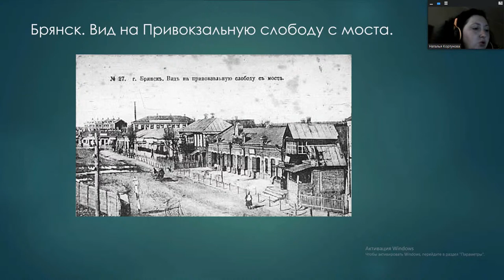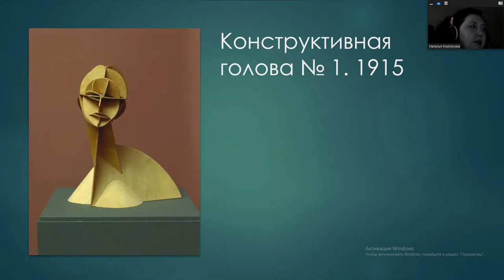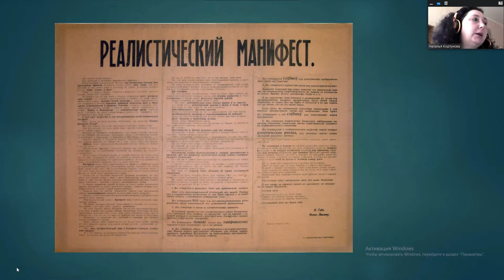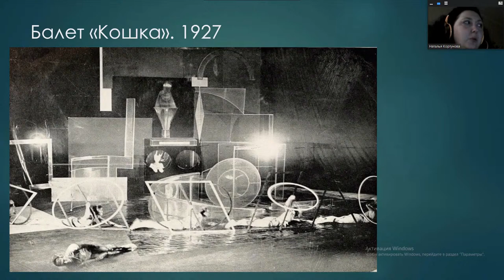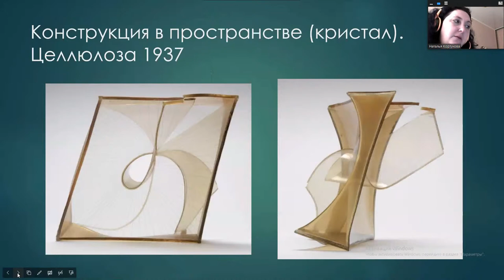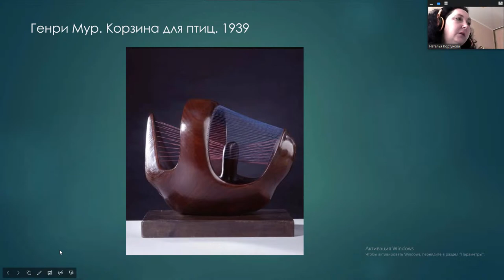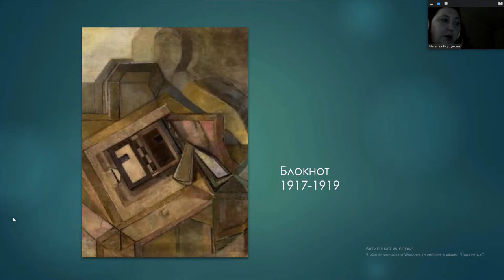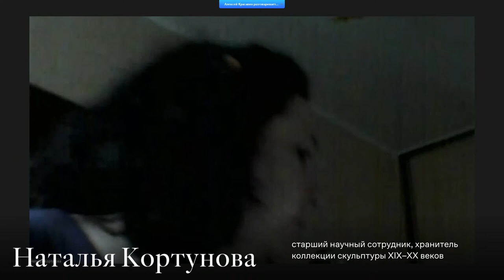Братья Наум Габо и Антуан Певзнер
Смотрите в прямом эфире онлайн-лекцию «Братья Наум Габо и Антуан Певзнер» — лекцию прочитает хранитель музейной коллекции скульптуры XIX-XX вв. Наталья Кортунова.

Творчество Наума Габо – яркое, неординарное явление в художественной культуре ХХ века, навсегда перевернувшее привычные представления о работе с пластической формой.  Габо пропагандировал искусство новой эпохи, в котором в качестве основных категорий выступают пространство и время. Вместе со старшим братом Антуаном Певзнером в своем «Реалистическом манифесте» 1920 г. они отвергали «в скульптуре массу как скульптурный элемент» и возвращали ей «похищенную вековым предрассудком линию», утверждая «глубину как единственную форму пространства».  Оба брата, пройдя через эксперименты в области конструирования трехмерной формы, открыли для себя радикально новые технологии в работе со скульптурой.